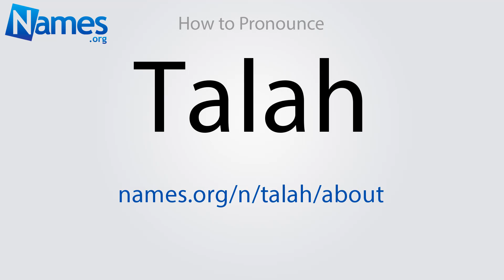How to Pronounce Talah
This video shows you how to pronounce Talah. Record your own pronunciation, view the origin, meaning, and history of the name Talah